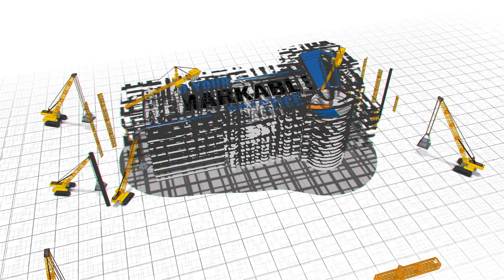Episode 23: How to Become an A+ Leader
Dr. Lona and Dr. Bobby explore the essence of effective leadership, emphasizing the significance of intention, vision, and setting an exemplary standard. They highlight the power of maintaining personal health, the value of healthy obsession, and the necessity of training and investing in your team. With anecdotes and actionable insights, they stress the importance of attracting like-minded “A players” by embodying the qualities you wish to see in others, all while encouraging listeners to engage with them and share feedback. This episode serves as a rallying call to carve out a clear vision, have fun with the process, and become the energy that magnetizes top talent.

EPISODE HIGHLIGHTS

02:15 – The importance of becoming an A-player or world-class leader to attract top talent.
04:45 – The need for a healthy obsession with chiropractic to provide the best care for patients and grow a successful practice.
08:30 – Finding passion and dedicating yourself to making a positive impact in various areas of life.
10:52 – The disconnect between practitioners who prioritize shiny objects over actual chiropractic practice.
13:55 – The importance of communication and dedication to the philosophy of chiropractic.
16:35 – Leading by example and combining chiropractic principles with a healthy lifestyle.
22:40 – How leaders with vision attract team members
25:14 – The powerful effect of intentional thinking and planting positive seeds in one’s mind.
27:19 – Attracting an “A-player” requires you to be an “A-player” and an “A-Leader”.

RESOURCES MENTIONED